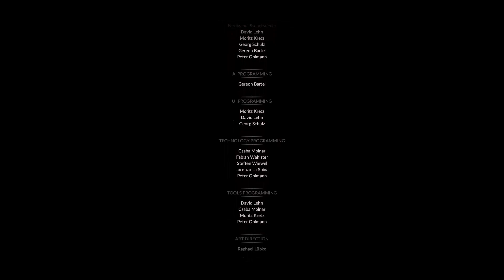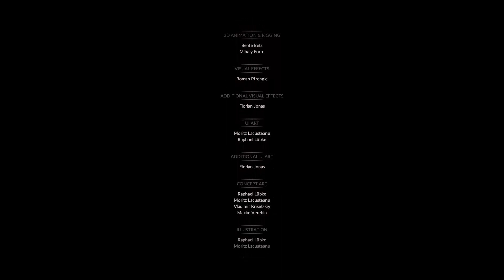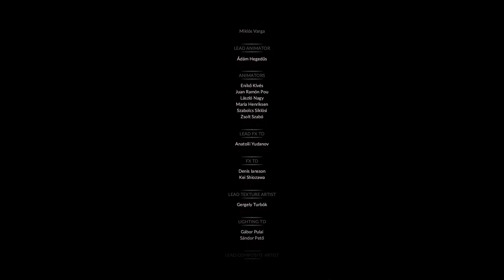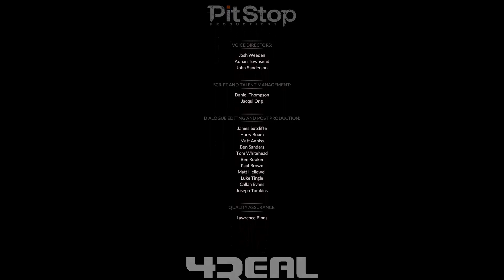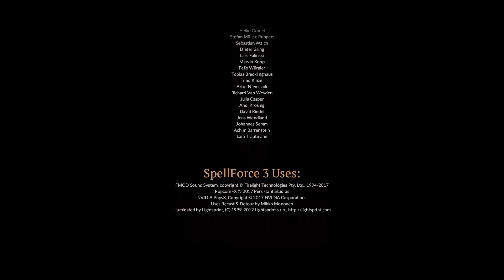Spellforce 3 - Credits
CIRCLE MAGE DIFFICULTY

The storytelling will take place around 500 years before the Convocation and hence the world is not yet shattered into islands but remains a whole continent. The game is set in Nortander where the player has to gather influence among the human houses. A new plague is running wild within the realm but while most inhabitants seek for salvation within religion, it is up to the avatar to solve this crisis. But there might be more to it than meets the eye.
Real-Time Strategy

Base building was announced to be bound to sector-based advancing instead of the mechanics from previous Spellforce titles. This also includes resource management, e.g. you sometimes need to mine ore in one sector and transport it to other sectors to refine it into iron bars which can then be used for other things. There are three playable fractions (orcs, humans and elves). All factions' units have a typical stone-paper-scissor mechanic, e.g. bowmen are good versus infantry but weak versus cavalry.
Role-Play game

The avatar can be chosen from different presets e.g. bulky, skinny, facial features and hair styles in either female or male gender. There are many characters from previous game that can be found in SpellForce 3 such as future mages of the circle as companions. Together you can travel among the Nortander realms and explore old shaper ruins and magicial places.

There are lots of different skills and abilities as well powerful artefacts to perfectly individualize your personal character and skill combinations. In the game there are many tasks and quests to be done with promising rewards and with lots of more background information about the Bloodburn, the Wolf Guard and the Shaper empire and so many more.
Additional infos

    While the previous games had a more easygoing attempt into telling their stories SpellForce 3 attempts to be more adult in terms of storytelling and background info.

    The game has a multiplayer mode where players can cooperate into player versus A.I. or other players.